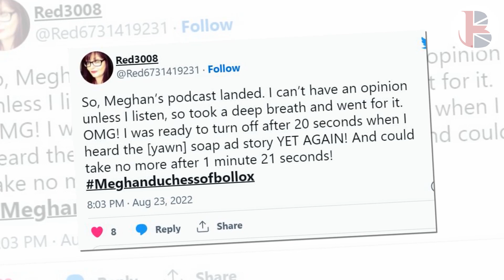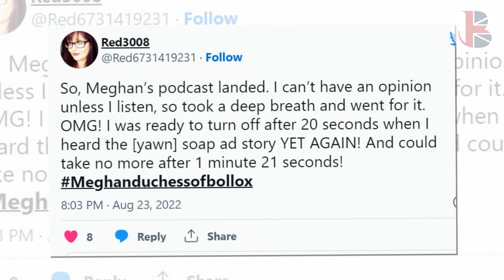NO ONE WANNA LISTEN! Meg's New Podcast Savaged As A YAWN On Social Media With Users: IT'S SO BORING